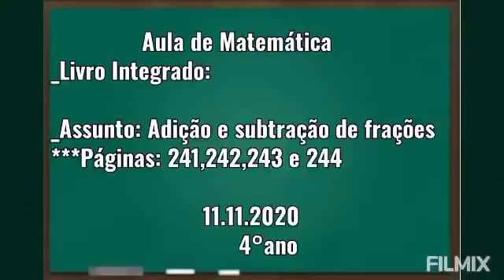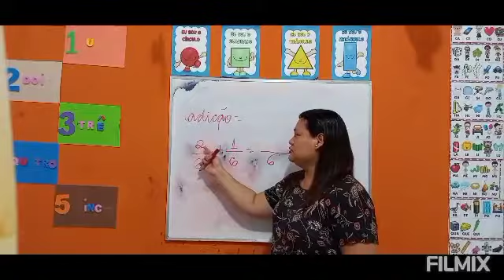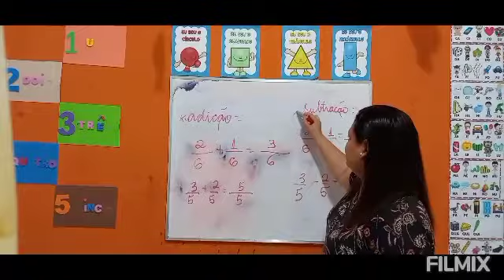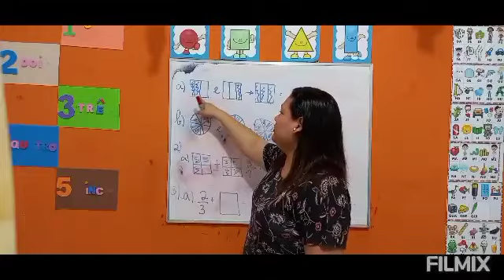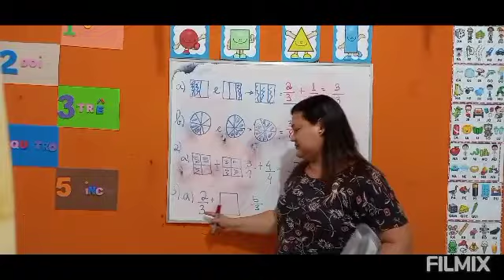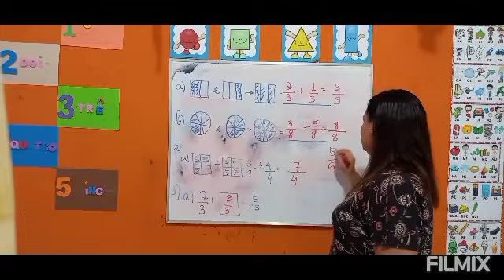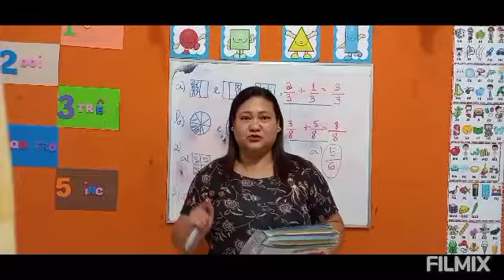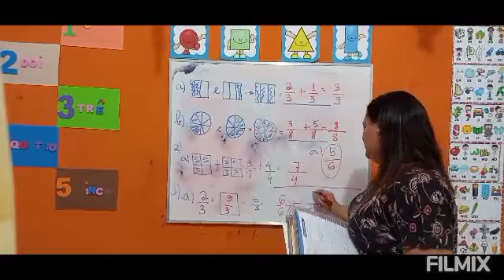4° Ano - Matemática (11/11)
Livro integrado, páginas 241-244.